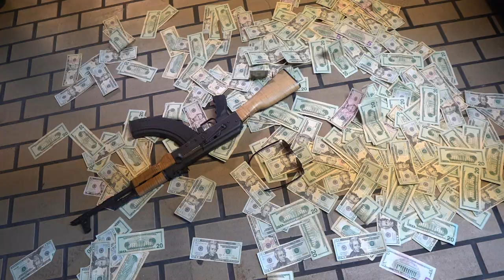Skep Kam - "Big Chicken" (Veeze - Rusty Remix) A Visual by Al